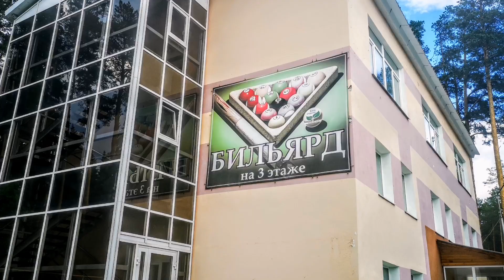Таватуй. Одноимённый Дом Отдыха.